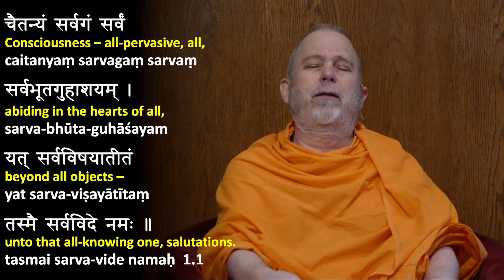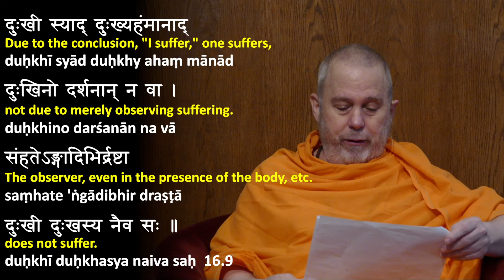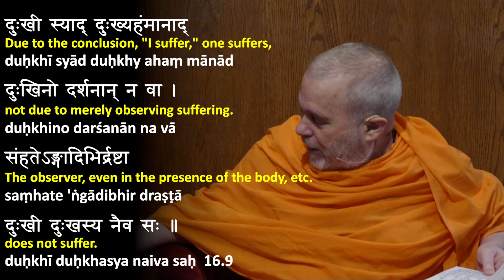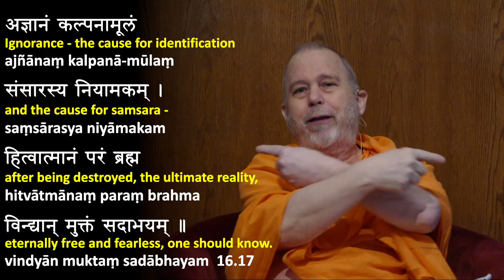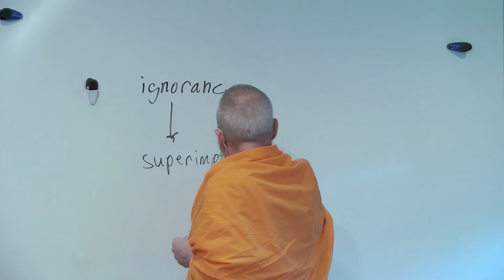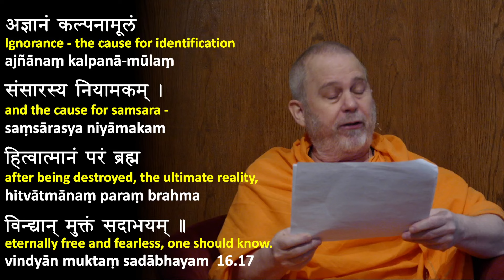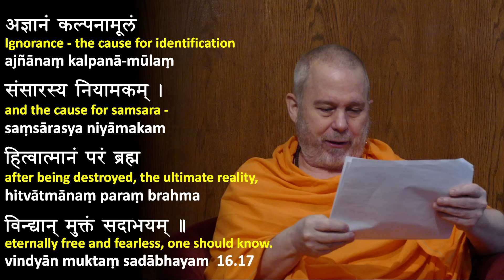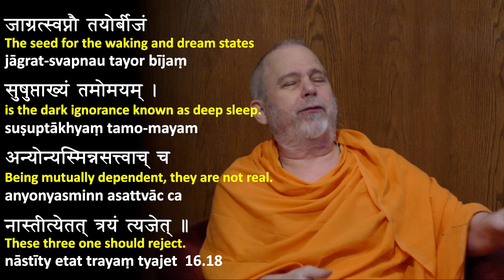62: Upadesha Sahasri (ch16 v8-9, v17-18) Thousand Teachings of Adi Shankara (Selected Verses)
Vedanta class taught by Swami Tadatmananda at Arsha Bodha Center. Selected verses. Videos of all classes taught so far are available

Vedanta is not a subject matter, a spiritual doctrine, or a philosophy - it is a method of self-inquiry (atma-vichara) based on the wisdom (vidya) of the ancient rishis, as found in the Upanishads, a part of the sacred Vedic scriptures. This method can lead you to discover your true, divine nature (sat-chit-ananda atma) and gain moksha, freedom from suffering.